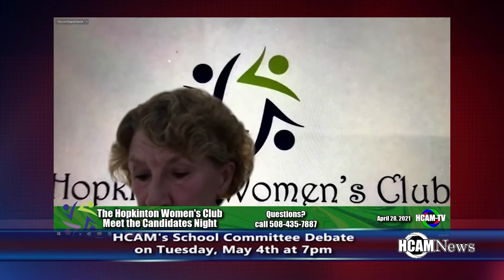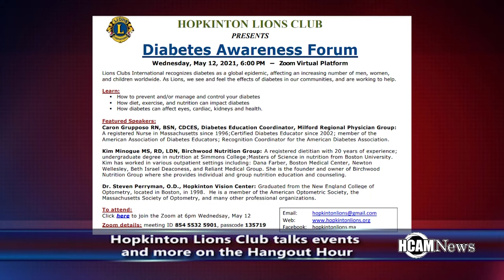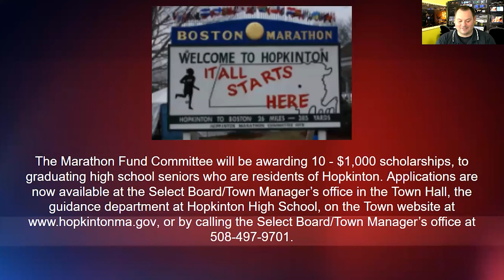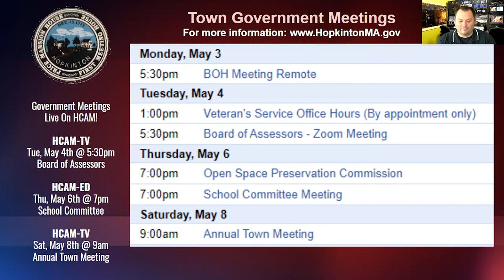HCAM News April 29, 2021